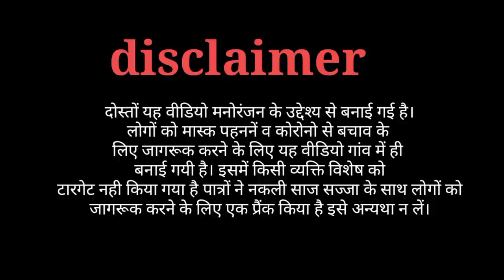गाँव कोरोना के प्रति जागरूक करने के लिए कर रहे हैं "मास्क प्रेंक"